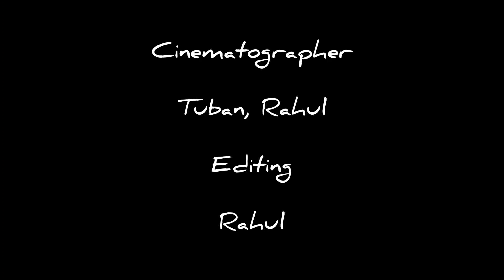পঞ্চানন্দতলা সার্বজনীন দুর্গোৎসবে মন্ডপে দেখ যাবে এক টুকরো গ্রাম বাংলা🙂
বাঙালির সবচেয়ে বড় উৎসব আর হাতে গোনা মাত্র কয়েকদিন। বছর দুই পর আবারও পাড়ায় পাড়ায় সেই চেনা থিমের লড়াই দেখা যাচ্ছে। কোন ক্লাব বা বারোয়ারি এগিয়ে কে ? কোন ক্লাব কী থিম করছে জানতে দেখুন প্রস্তুতি পর্ব।

সঞ্চালনায়- রাহুল বিশ্বাস ।

ক‍্যামেরায়- সৌরভ চ‍্যাটার্জী

ভিডিও এডিটিং- রাহুল বিশ্বাস ।

ভাবনায়- প্রচেষ্টার সকল বন্ধুগন ।

বিশেষ ধন‍্যবাদ- শ্রীমানি পাড়া পঞ্চাননতলা দুর্গোৎসব ।

Music Source- Internet

My Gears:
Mi Note 9 Pro(White 128 GB, 6 GB RAM)
Tripod
ধন‍্যবাদ ও আগাম শারদীয়ার প্রীতি শুভেচ্ছা জানাই,
 মাকড়দহ শ্রীমানি পাড়া পঞ্চানতলা দুর্গোৎসব কমিটির সকলে🙏